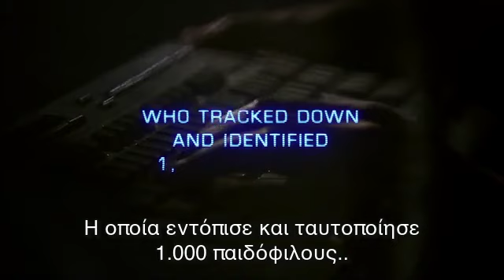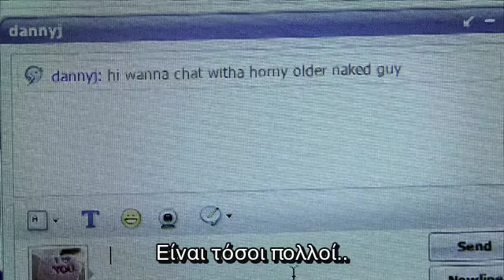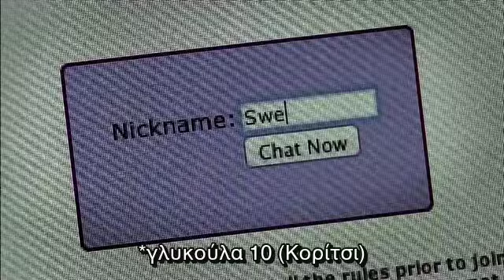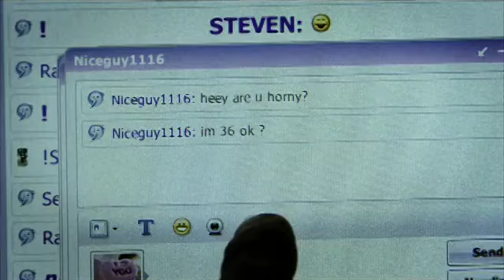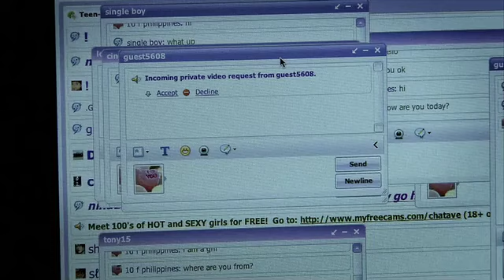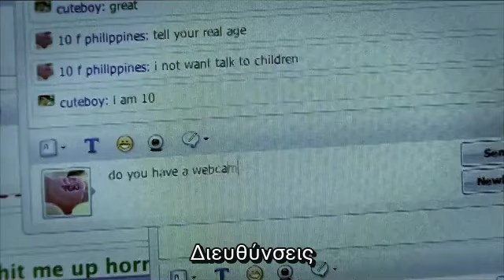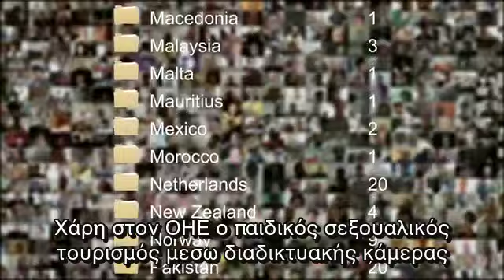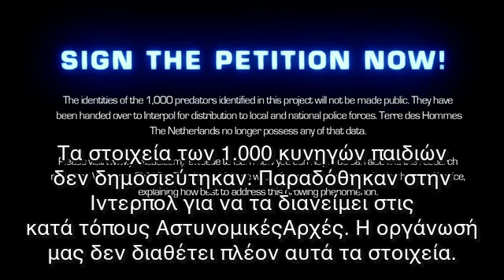sweetie: Greek (stop child web cam sex turism..)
Σταματήστε τη σεξουαλική εκμετάλλευση ανηλίκων..